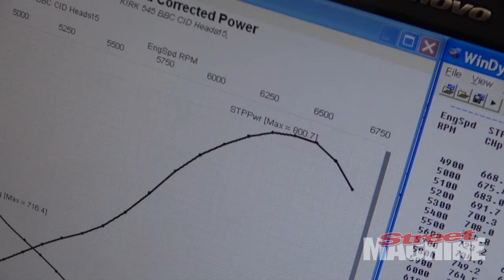Dandy Engines - 800hp+ Big Block Chev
We popped down to Dandy Engine the other day to check out this very cool 800hp 540ci big block Chev on the dyno. It uses the new Australian made CID heads and would make the perfect street and strip engine for a HQ Holden or Camaro.